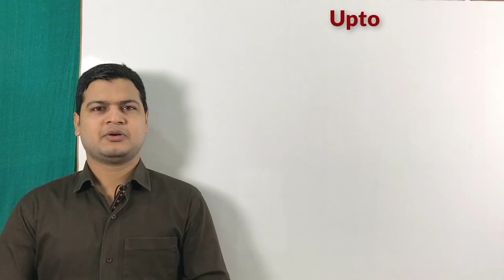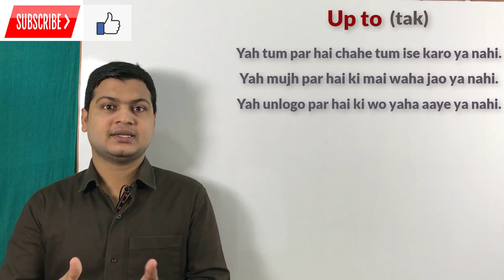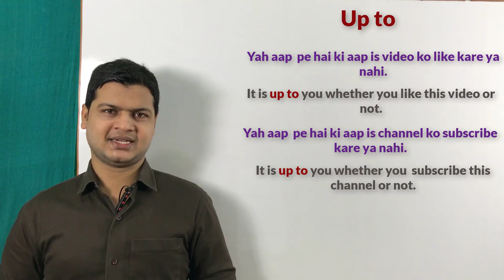Use of Upto | Use of up to & upto | difference between upto & up to in English by Taukir.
Website Linkl

Up to (तक)

Friends जब कहना हो कि
तक तो इसके लिए आप Up to का use करके अपने sentences को बोलेंगे

मैं 10 तक गिनूंगा
I will count up to 10.

यह लड़का 100 तक गिन सकता है
This boy will count up to 100.

मैं 5 किलोमीटर दौड़ सकता हूं
I will run up to 5km.

मैं दिल्ली तक जाऊंगा
I will go up to Delhi.

मैं मुंबई तक जाऊंगा
I'll go up to Mumbai.

मैं देहरादून तक जाऊंगा
I'll go up to Dehradun.